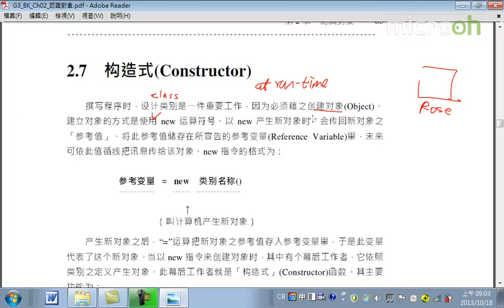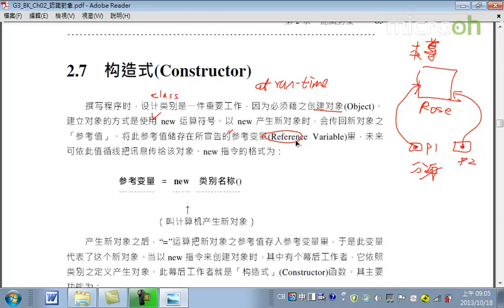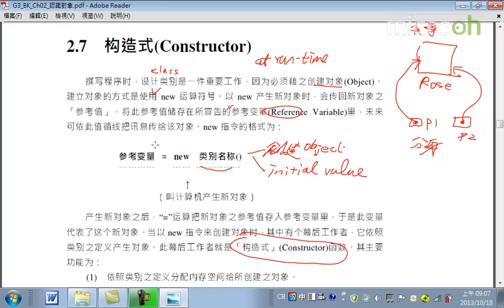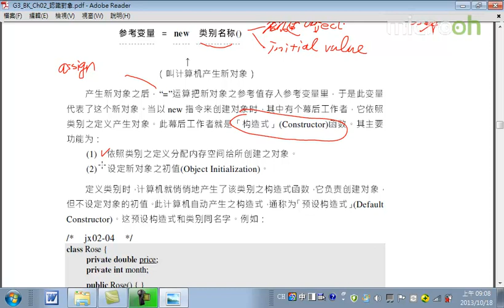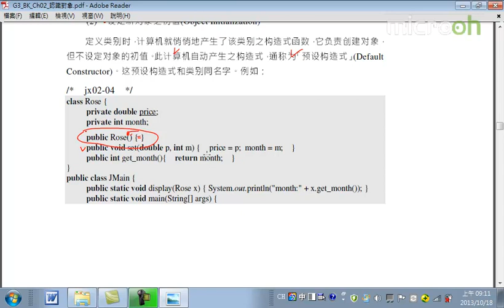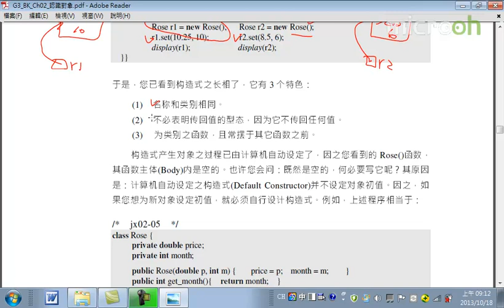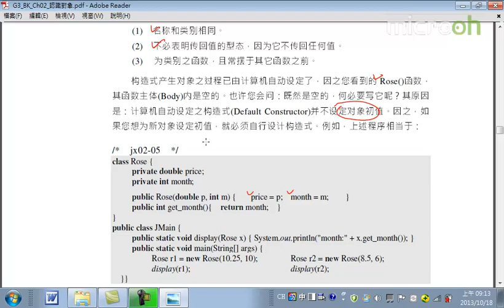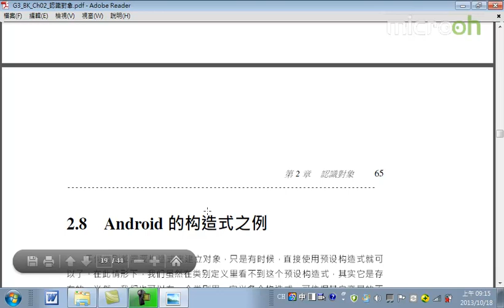Android面向对象技术12 认识对象 d